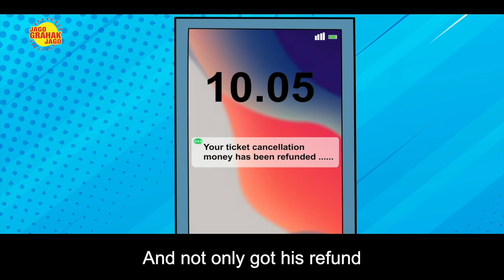How to file complaint in National Consumer Helpline | Airline Refund issues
This video by the Consumer Affairs ministry in Punjabi educates consumers with the help of an example, in this case an airline refund, on how one can file for complaint if refund is not given on time .